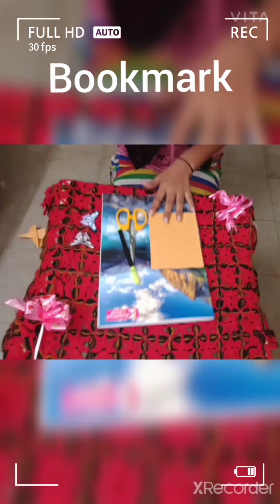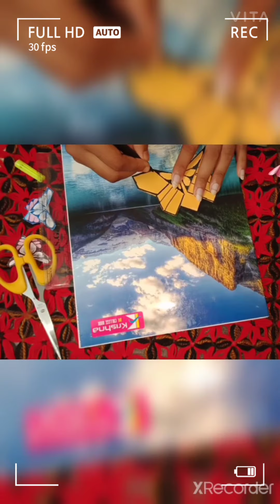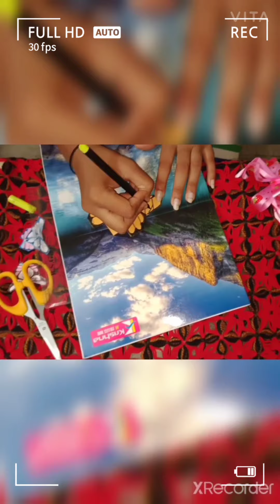Easy way to make beautiful butterfly book mark,....,...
This is very easy way to make butterfly book mark.
For next vedio u can comment me.
If any doubt comes u can question me.